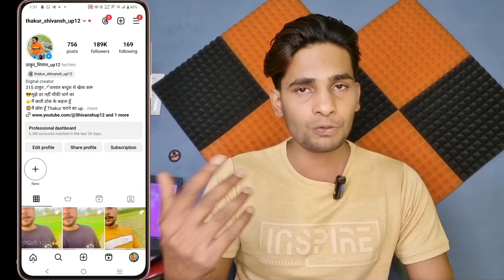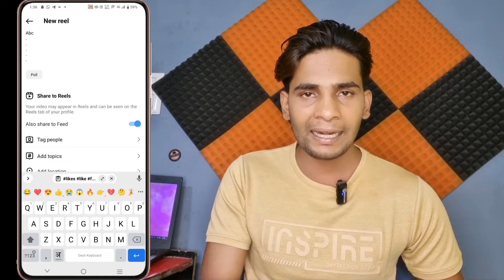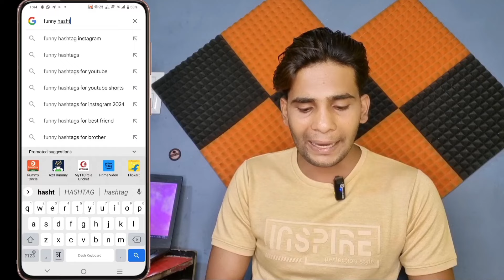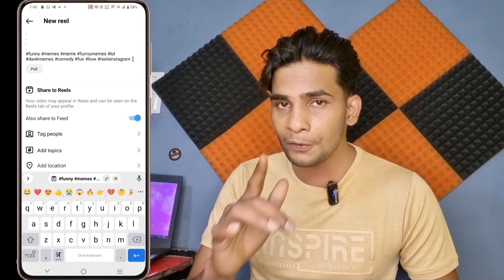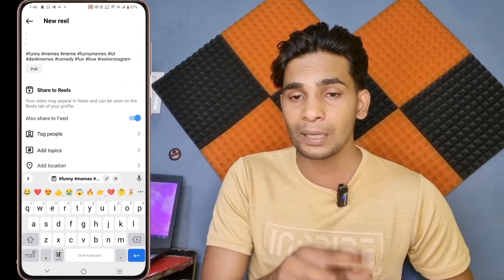instagram 5 hashtags problem | instagram 3 hashtags problem | You can only add 10 hashtags to a reel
instagram 5 hashtags problem
instagram 3 hashtags problem
instagram only 3 hashtags problem
instagram only 5 hashtags problem
instagram hashtags problem
you can only add 3 hashtags to a reel
you can only add 5 hashtags to a reel
you can only add 5 hashtags on instagram
how to add more than 5 hashtags on instagram
instagram
instagram me hashtag nahi lag raha hai
you can add only 3 hashtags on instagram
instagram par 5k se jyada hashtag kaise lag...
you can only add 3 hashtags to a reel problem
how to solve instagram hashtags problem
hashtag problem instagram
only 3 hashtags on instagram
only 5 hashtags for instagram
hashtags for instagram
how to add hashtags on instagram reels
instagram par hashtag kaise lagaye
instagram tag problem